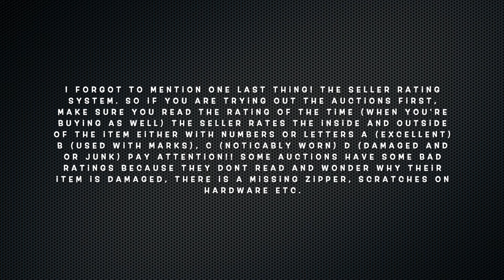BUYING SECONDHAND LUXURY ITEMS IN JAPAN ONLINE